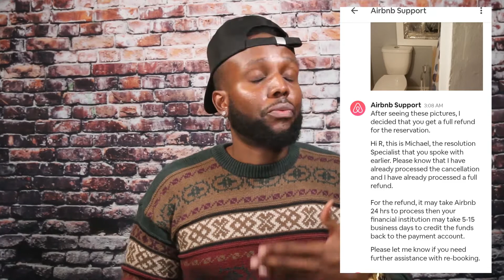STORY TIME: My Atlanta AirBnB Nightmare...